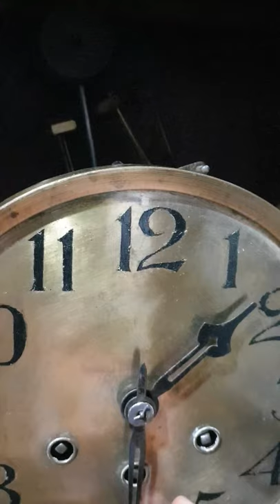Antique Germany Gustav Becker wall clock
- 3 holes
- 5 chime rods
- Westminster sound
- Made in Germany
- Beautiful solid teakwood box